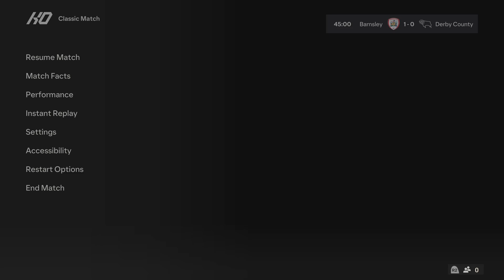FC 24 | Barnsley vs Derby County - Club Friendly | Gameplay PS5